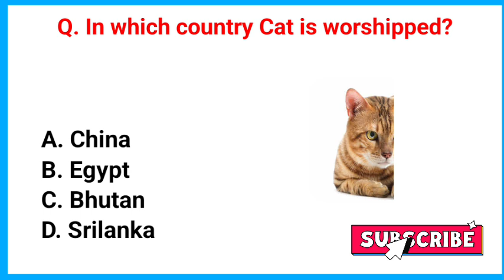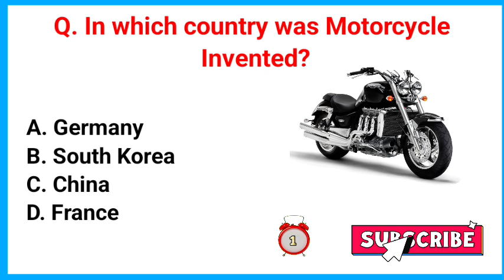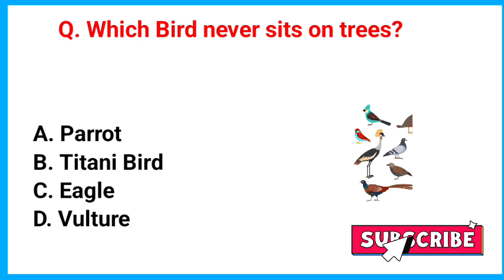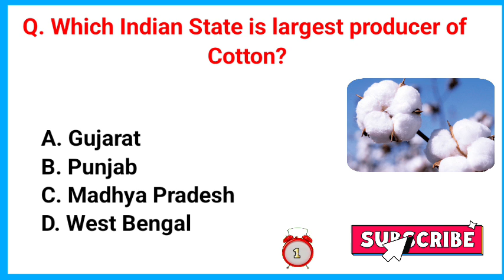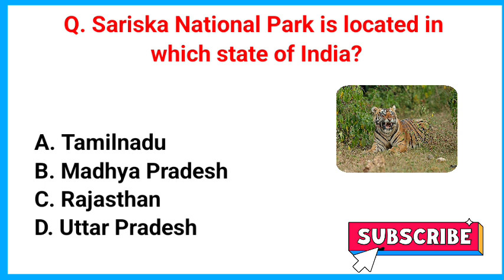Top 20 GK Questions And Answers || GK In English || GK Quiz || @Ganesh1232 || GK Study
GK Quiz

Your Queries 👇👇
1. GK
2.General Knowledge
3.Important Gk Questions and answer  4. Competitive Exams
5. Quiz Test
6. Important gk
7. Quiz Test
8. competitive Quiz
9. competitive general knowledge
10. GK in English
11. general knowledge quiz
12. quiz questions
13. general knowledge questions
14. GK Questions and Answer
15. India GK
16. English gk
17. Samanya Gyan
18. gk questions
19. India gk in English
20. 2021 gk questions and answers
21. lucent gk
22. lucent gk in hindi video
23. Lucent gk in English video
24. lucent geography in English
25. lucent geography
26. geography gk questions
27. lucent 1000 questions
28. lucent gk ka nichod
29. lucent gk important question
30. lucent gk important question in English
31. lucent for ssc
32. lucent for railway
33. geography gk
34. lucent MCQ
35. lucent MCQ in English
36. lucent mcq
37. lucent mcq in english
38. lucent book gk
39. gk
40. gk questions and answers
41. gk question
42. general knowledge
43. br gk study
44. gk questions
45. g k
46. G K
47. g k questions and answers
48. G K questions and answers
49. gk ke questions
50. general knowledge questions and answers
51. G.K in English
52. G.K questions and answers in English
53. gk ka sawal
54. knowledge
55. Let's know everything
56. General key
57. ips questions and answers
58. gk
59. gk question
60. gk afroz
61. gk questions
62. gk today
63. gk tricks
64. gk study adda
65. gk video
66. gk live
67. general knowledge gk
68. general knowledge questions and answers
69. General knowledge video
70. General knowledge 2021
71. general knowledge for kids
72. general knowledge quiz
73. general knowledge ka questions
74. GK
75. gk question
76. gk questions and answers
77. general knowledge
78. questions and answers
79. gk question answers
80. gk gs
81. gk ke sawal
82. gk ka question
83. gk 2019
84. gk 2020
85. gk 2021
86. gk 2022
87. gk
88. gk general knowledge
89. general knowledge
90. GK Police
91. GK IAS
93. GK IPS
94. gk question and answer
95. janrel nolej in english
96. gk questions
97. tense
98. current affairs
99. gk questions
100. g . k questions
101. gk today current affairs
102. GK BR
103. gK
104. Gk
105. gk quiz
106. sawal apke jawab hamare
107. BR GK LUCENT
108. Gk Questions English
109. GK ENGLISH Questions
110. new gk questions
111. new gk question
112. gk question gk question
113. answer
114. g k 2021
115. G K 2022
116. gk gk gk
117. GK GK GK
118. GK number 1
119. GK Questions
120. gk question
121. gk questions about India
122. General knowledge quiz
123. GK in English video
124. gK questions
125. GK gk GK Study

Desclaimer